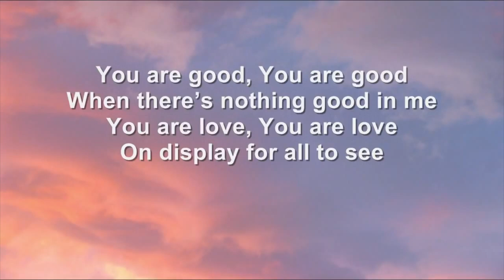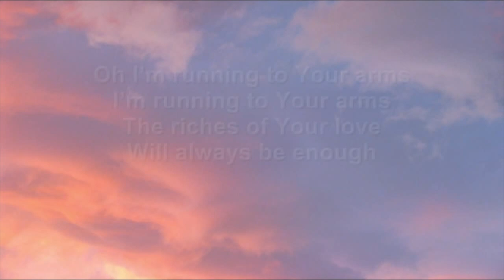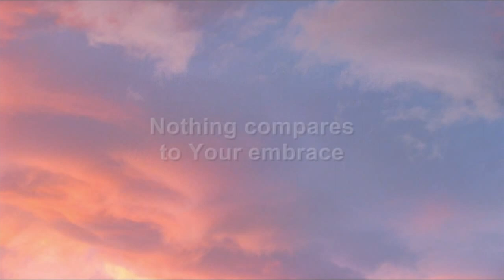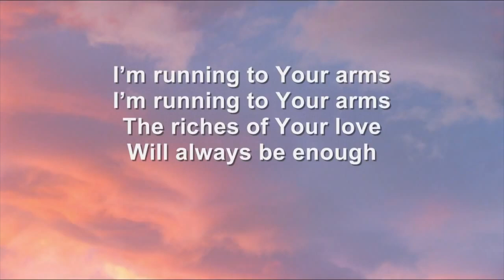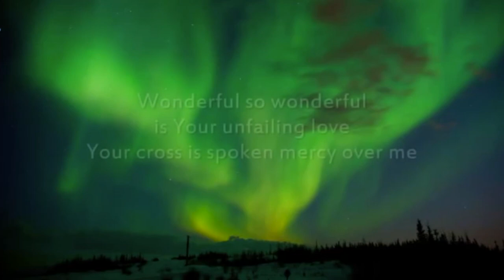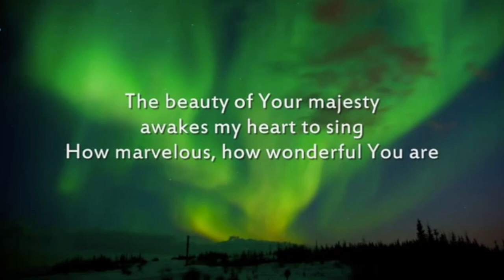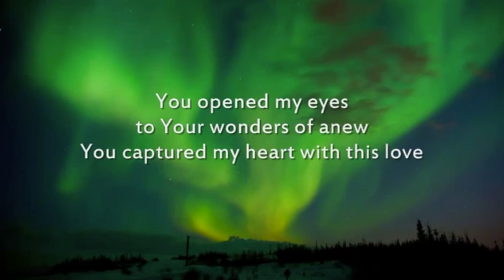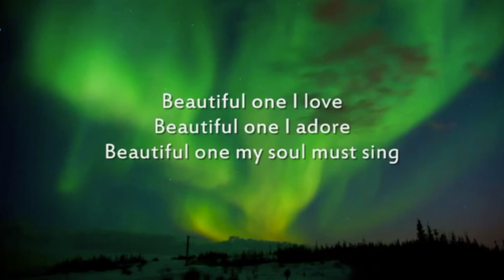Sunday, July 10: Communion ~ Pass the Salt